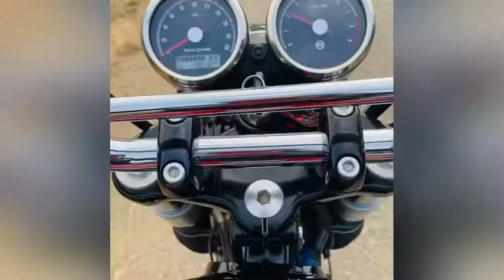0 - 100KPH in 5 sec | Royal Enfield Interceptor | Speed Test | Top Speed